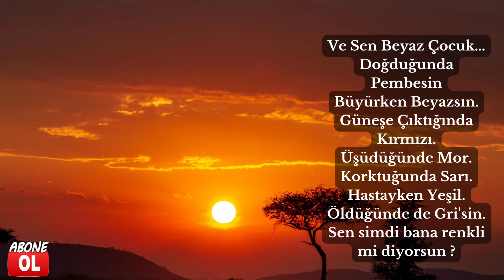Dünyanın En Güzel Şiiri. - Afrikalı Bir Çocuğun Yazdığı Şiir 2005'te Dünyanın En Güzel Şiiri Seçildi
2005 yılında Afrikalı küçük bir çocuğun yazdığı şiir.

Doğduğumda Siyahtım.
Büyürken Siyahtım.
Güneşe Çıktığımda Siyahtım.
Korkunca Siyahtım.
Hastayken Siyahtım..
Öldügümde Hala Siyahım..

Ve Sen Beyaz Çocuk...
Doğduğunda Pembesin
Büyürken Beyazsın.
Güneşe Çıktığında Kırmızı.
Üşüdüğünde Mor.
Korktuğunda Sarı.
Hastayken Yeşil.
Öldüğünde de Gri'sin.
Sen simdi bana renkli mi diyorsun ?